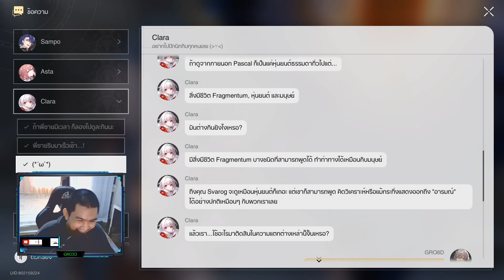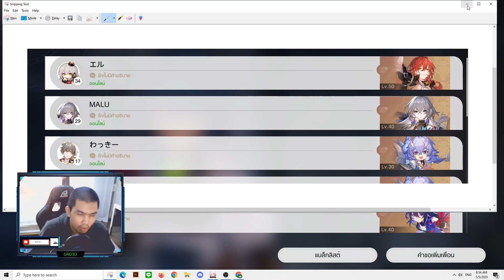ตามหาของทอง EP3 Honkai Star Rail หาของให้ clara น้องสาวสุดที่รัก เปได้เป ลงดันไหนดีหาเงิน